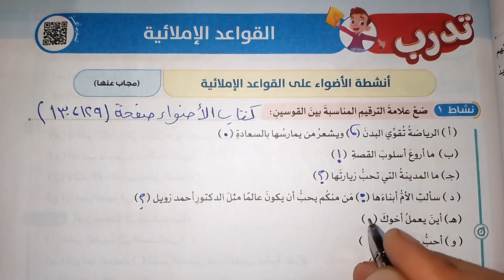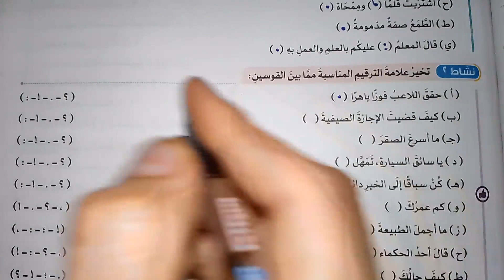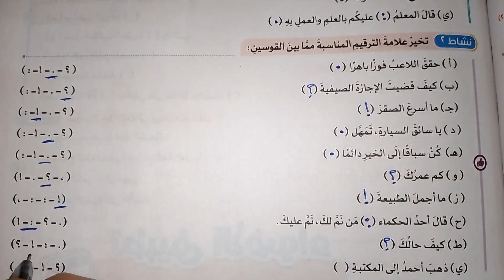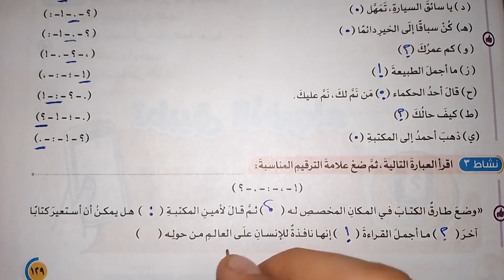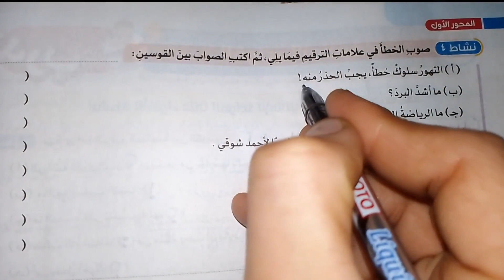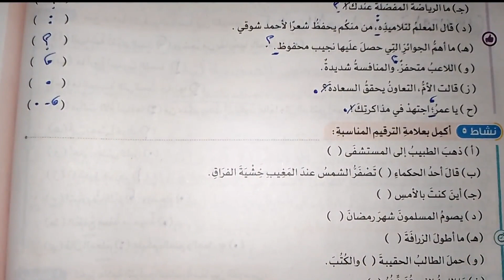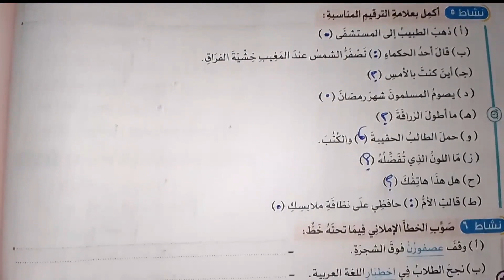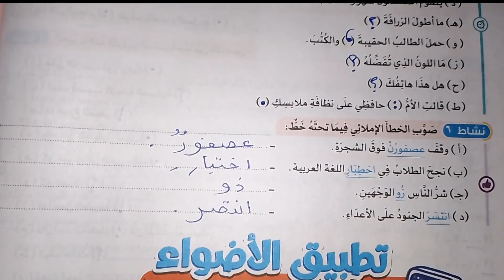حل انشطة الأضواء على القواعد الإملائية صفحه (130/129) عربي للصف الرابع الابتدائي الترم الاول 2024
حل انشطة الأضواء على القواعد الإملائية صفحه (130/129) الترم الاول 2024